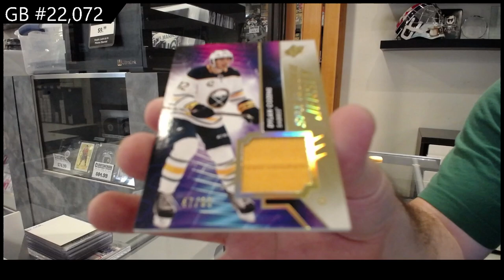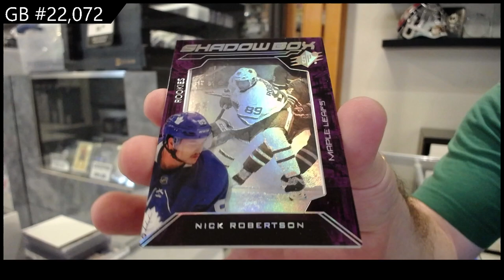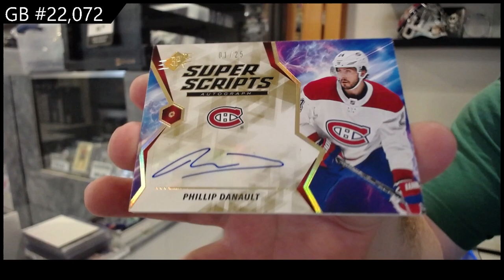2020-21 Upper Deck SPx Hockey 2 Box Break - C&C GB #22,072